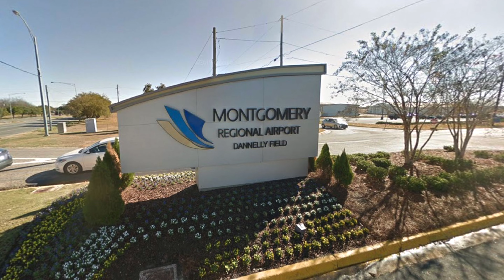Airplane News: FAA NOTAM Outage, Alabama Airport Worker Killed, A Delta Flight Caught Fire Before TO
Welcome to your weekly Airplane News update, we have three stories for you this week, FAA NOTAMs go down causing nationwide ground stop, Alabama airport worker killed after being sucked into engine, and a delta flight that caught fire just before take-off.

00:00 Introduction
00:17 FAA's NOTAMs go down causing a nationwide ground stop
01:03 Piedmont Airlines worker killed by engine
01:28 A Delta plane caught fire just before takeoff

Your first story this week is the FAA has been taking a page from the Southwest book with the NOTAM system crashing, resulting in a nearly 9 hour ground stop.
The system went down 2028Z and services were resumed at 0700Z the following day.
The ground stop reportedly delayed over 5000 commercial flights, but did not endanger any flights already airborne.
The cause of the NOTAM shutdown is unknown, but the FAA and the DOT did say there is currently no indications of a cyberattack.
After putting Southwest on blast and threatening investigations, I certainly hope the DOT now looks in the mirror and does the same thing!

Your second story this week is a sad one, a Piedmont Airlines worker was ingested into an Embraer 170’s engine this week resulting in a fatality.
The accident occurred at Montgomery Regional Airport in Alabama
Officials say the airplane was parked with the parking brake engaged when the worker was sucked into the engine.
Flights in and out of Montgomery were delayed and resumed about 6 hours later.

Your third story this week is a Delta flight which caught fire.
The flight from Orange County, CA to Atlanta was positioning itself on the runway when an engine caught fire.
The plane was reported to have 172 passengers and crew onboard.
Pilots on the plane shut down the affected engine and the fire was extinguished by airport firefighters.
The plane was then towed to the gate where passengers deplaned.
Thankfully, there were no injuries.